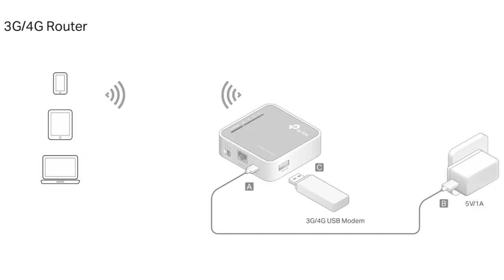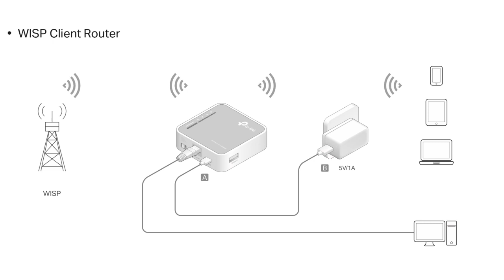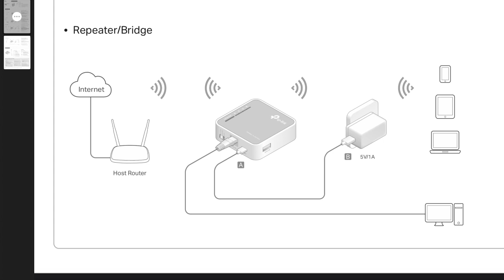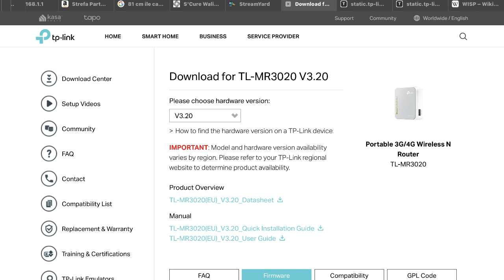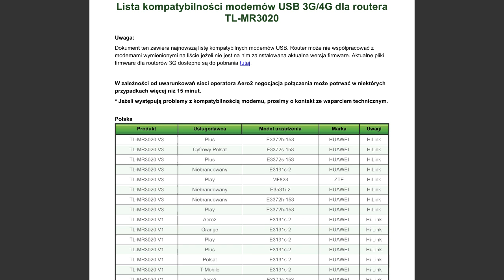Najlepszy router mobilny z RJ45: tp-link TL-MR3020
Dzielę się wrażeniami z pierwszych tygodni używania routera tp-link TL-MR3020

Link do TL-MR3020: